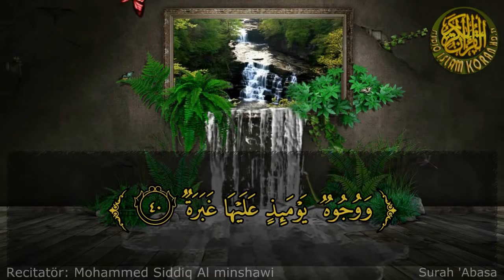Koran svensk tal - 080 Surah 'Abasa (StudioislamTv)